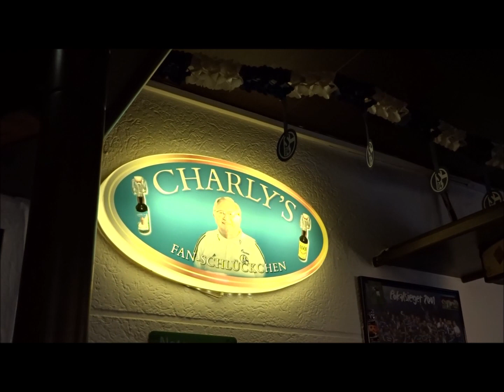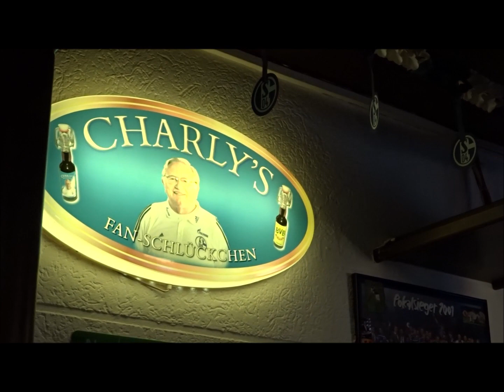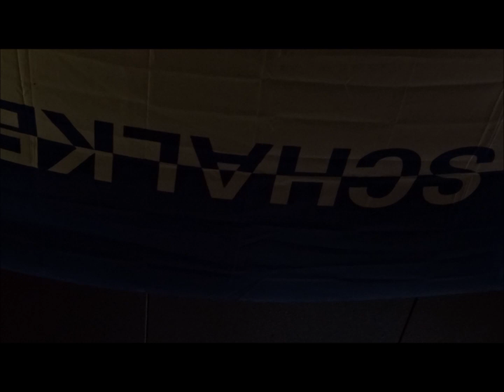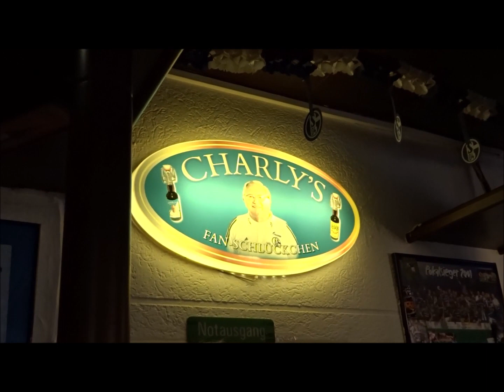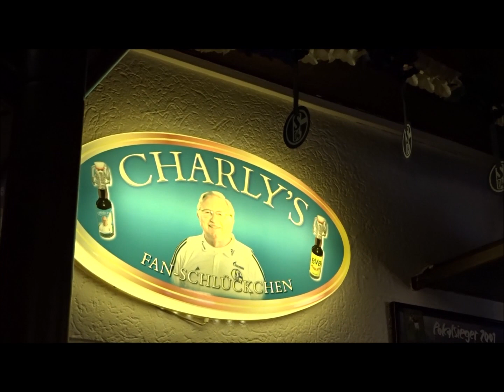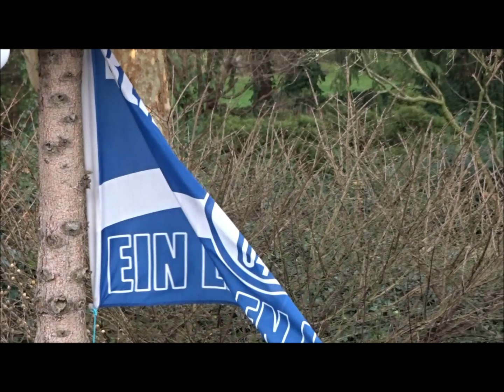BUMMELZUG GElsenkirchen - Niemals GEht man so ganz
Für Alle, die MorGEn vor und nach dem Spiel GEgen Freiburg etwas vermissen. Herzblut.
Viel Spaß !
Glück auf